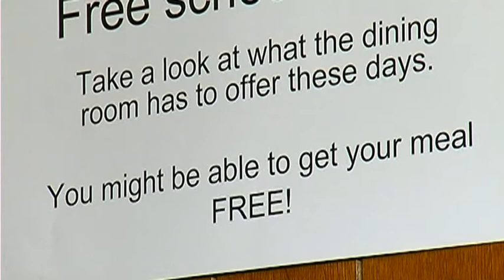Lonely Weary Guy promotes Free School Meals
Lonely Weary Guys: Students demonstrate how eating a healthy school meal can improve energy.